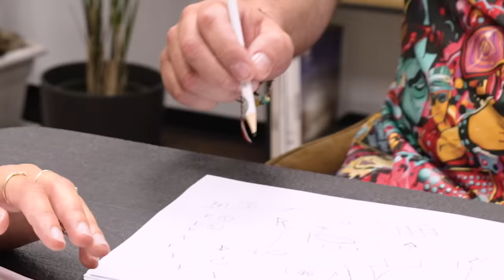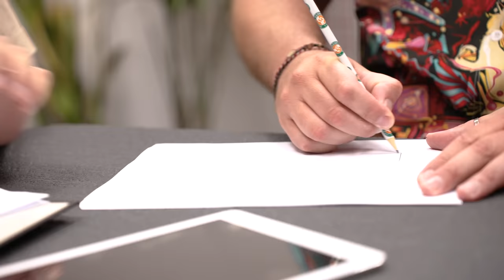ΦΑΝΗ ΦΤΙΑΞΕ ΜΕ | ΕP.01 - Μαργαρίτα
Η πιο ανατρεπτική εκπομπή ανακαινίσεων, κατεδαφίσεων και οικογενειακών ιστοριών. Ξεκινάμε με το μπάνιο της Μαργαρίτας στον Ασπρόπυργο. Ένα μπάνιο σκέτο χάλι.